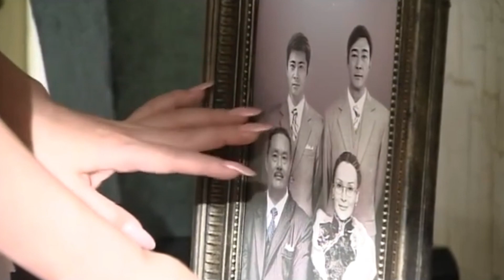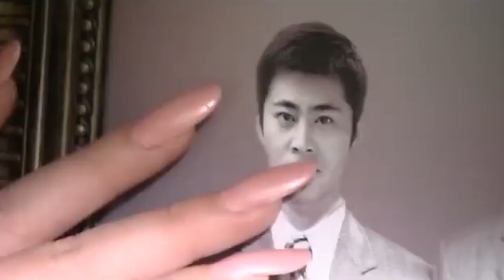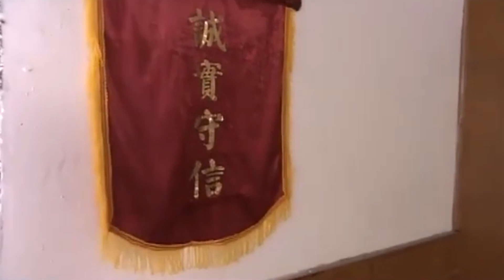【民国宅斗剧】韦府风云21|当红歌女利用美色攀附豪门贵公子，一段虐恋，揪出两代人的家族恩怨|《来不及说我爱你》钟汉良《鬼吹灯》潘粤明《今生有你》《正好遇见你》李小冉